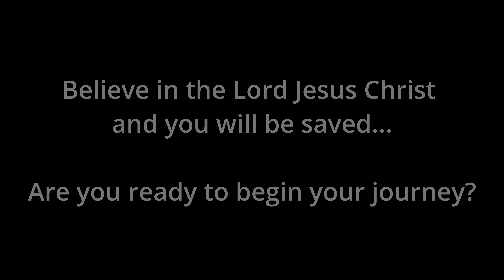A Sermon on the Park Changed My Life | Mary's Journey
Worldlight Revival Ministries

Salvation Journey - Mary's Journey | A Sermon on the Park Changed My Life
Everyone has a story. Every Christian has a salvation story about how God took them out of the darkness into the light. Tune in for true stories about true journeys…out of the dark into the light. What’s your story?